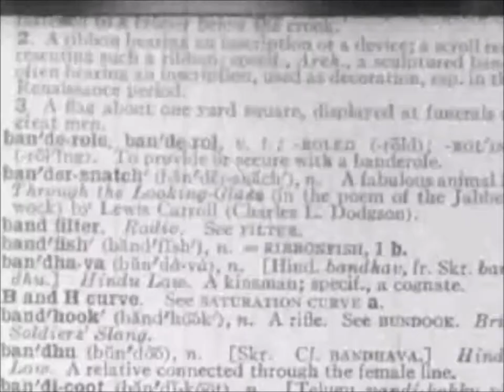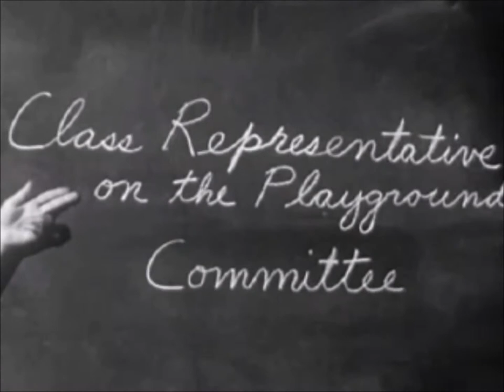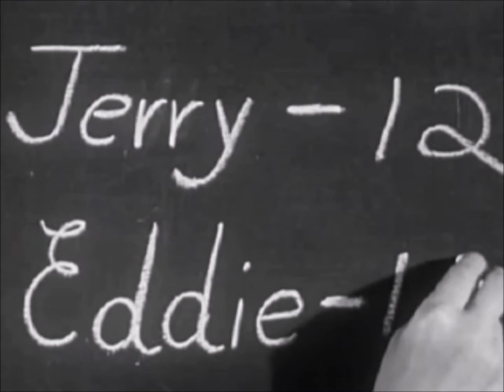Ways to Settle Disputes (1950) Coronet Instructional Films | Our Nostalgic Memories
Are these films sometimes cheesy, unintentionally funny, outdated, and a little slow-moving for our frantic attention spans of today? You bet. Despite this, I’m an unabashed fan of these old school social guidance films. I appreciate their earnestness in a time of tiresome irony. I appreciate the idea that there is a right and wrong way to do things, and that we all have a role in choosing the former and strengthening society.

In this David Smart film, 'Ways to Settle Disputes,' everyday incidents at school and at play teach Alice, Jerry and Eddie to resolve conflicts by compromise, by obeying rules, by finding facts, or finding opinions.

Social guidance films had their heyday from about 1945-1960, and were born from filmmakers’ genuine concern for the happiness and well-being of the rising generation. It’s sobering when you think that a fifteen-year-old in 1945 had known nothing but the Great Depression and a World War since their birth. Adults were worried that the young people who had faced such hardship would end up like the Lost Generation that emerged after WWI – cynical, jaded, and amoral. Filmmakers wanted to provide young people with some helpful guidelines that could aid them in socializing, finding happiness, reaching their potential, and becoming involved citizens who were able to navigate an increasingly complex world. The films touted the benefits of responsible, clean-living both for the individual and for society as a whole. Having just won a war by pulling together as a nation, people were highly optimistic about the virtues of civic-mindedness and solidarity.
While the films can seem naive, preachy, and conformist (and the ones aimed at girls, sexist) to a modern viewer, they were not made by hand-wringing fuddy-duddies. Their producers were liberal in their day; it was conservative parents who thought moral instruction should be left to parents and that schools should stick to the three Rs. Instructional filmmakers, on the other hand, thought that “Hollywood-style” films would add needed reinforcement to the advice kids got at home. Each film was made with the guidance of an “educational collaborator:” professors, sociologists, and psychologists who provided input in the hopes of making the advice more “academic” than knee-jerk. The use of charts and graphs was popular.
Interestingly enough, the founder of the most prolific and famous social guidance film studio — Coronet Films — was David Smart, who also created Gentleman’s Quarterly (GQ) and Esquire. Smart was a big believer in the power of instructional films and took the money he made on his magazines and poured it into building the Coronet studio in a suburb outside of Chicago. With two sound stages, the million-dollar studio was the largest east of Hollywood.
Social guidance films might seem hilariously corny today, but their producers sincerely wanted to reach young people who were searching for how to be a good person and live a satisfying life. The films were the first ones to depict everyday life from the teenagers’ point of view, and believe it or not, the producers’ goal was to make them as realistic as possible; the films couldn’t change behavior, they believed, unless the viewer identified with the characters.  Most films begin with a young person facing a dilemma or difficult situation, and over the course of about ten minutes, he learns something new, does some self-analysis on how he can change, and then turns things around for himself; the films were novel in that they showed the characters developing as opposed to being strictly one-dimensional.
By the 1960s, the earnest style of social guidance films no longer fit into the changing culture, and instructional film studios limped into the next decade by producing pieces on driving safety and drugs before shuttering altogether. Some instructional films are owned by modern education companies and live on in university archives, but hundreds were thrown away and are lost forever.